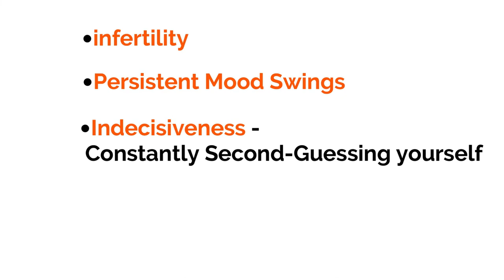How Would You RATE YOUR SEX LIFE? 💪 💪 💪 Take This Test Now!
How Would You RATE YOUR SEX LIFE? 💪 💪 💪

On a scale of 1 to 10, how would you RATE YOUR SEX LIFE?
A lot of men above the age of 45 rates somewhere below 7…

If you too are not happy with your current libido, and are finding yourself battling mood swings...That’s COMPLETELY Alright!

Because Male Menopause is actually a Thing!

Here are some of the most common signs of Male Menopause

● low energy
● Insomnia
● Development of breasts (Commonly called man-boobs)
● Weight Gain
● Hair Loss
● erectile dysfunction
● reduced libido
● infertility
● Persistent Mood Swings
● Indecisiveness - Constantly Second-Guessing yourself

A lot of these signs are often dismissed as signs of stress, ageing or midlife crises…
Which is why Male Menopause, despite being a highly treatable condition continues to wreak havoc amongst millions of men worldwide...

Are you TOO MAKING THE SAME MISTAKE?

How SURE ARE YOU that you are NOT GOING THROUGH Male Menopause?
The condition which onsets among men in their late 40s can trigger low bone density, heart disease risk and depression if left untreated for long...

If you have even 1% doubt, we would suggest you take this quick quiz to BE REALLY SURE about your health and take the correct action steps!

Click the link on the bottom right or Click the link below to take this SHORT 2 Minute Quiz!